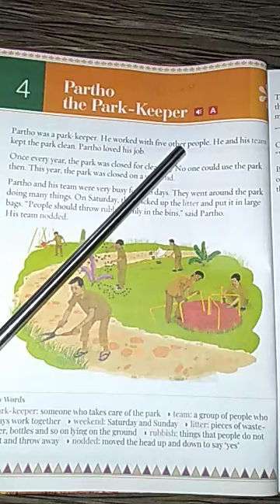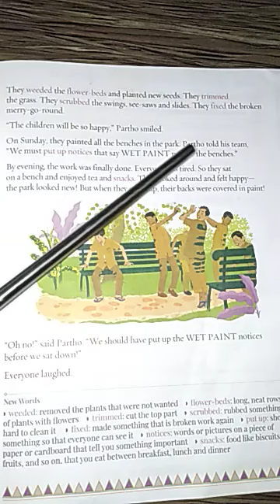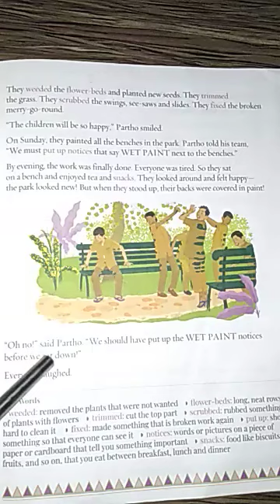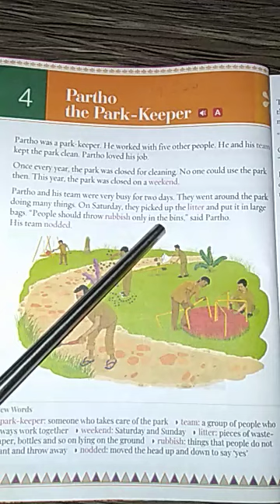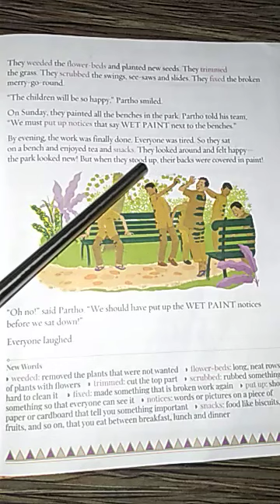Class-2,English Literature,Ch-4,Partho Park-Keeper,Pg-24&25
Class-2,English Literature,Ch-4,
Partho Park-Keeper,Pg-24&25